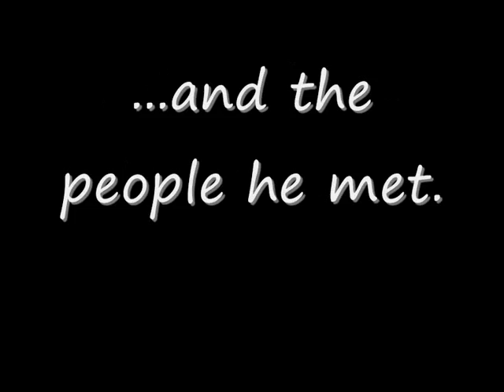My gap year up to March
My gap year in pictures up to mid-March, including PSV, Madeira and "Random Play".

Music "Aeroplanes at 3am" by "The Voom Blooms".